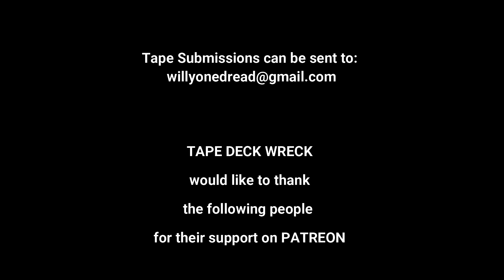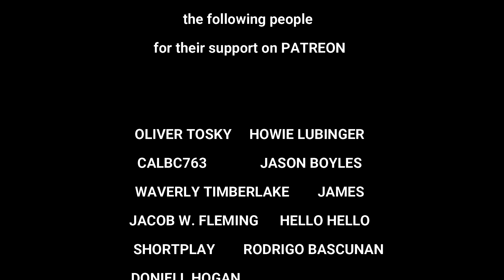Ram Jam HiFi & EZ Rock - Mission Brewery San Diego May 1993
Thanks Again